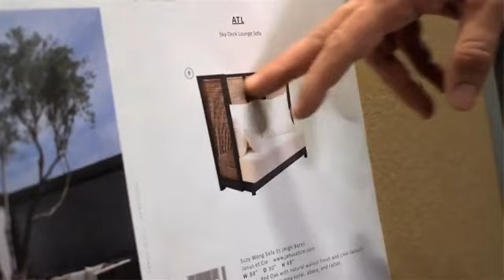New Miami Condo Development: Biscayne Beach - Wisecat Realtors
New Miami Condo Development: Biscayne Beach. Located at 701 NE 29 St, Miami, FL. Thom Filicia talks about the design, environment and East Edgewater's newest and most exciting new condo development being sold with Developer Discounts - call today for more details on how you can purchase a new condo at Biscayne Beach. Coming Soon: Q2, 2016